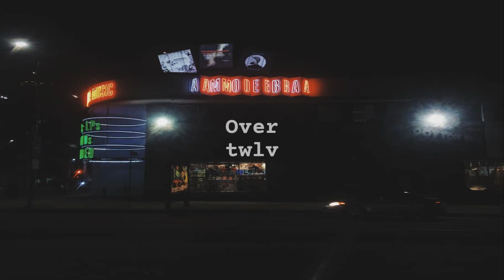krnb/khh playlist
Hi:)
If you have any song, artist, or theme requests pls comment:)
Also if you have any constructive critism pls comment:)